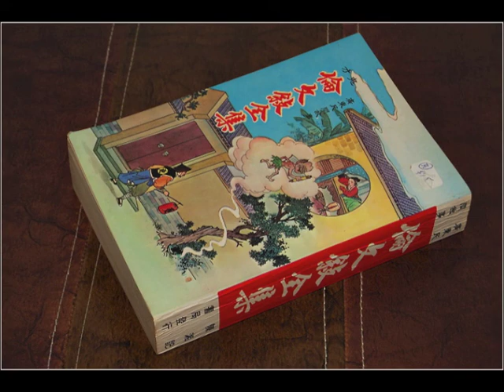【粵語講古】風流才子倫文敘-41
風流才子倫文敘
此乃係講古佬顏志圖之力作。
佢口廣東話，實在係生鬼至極。